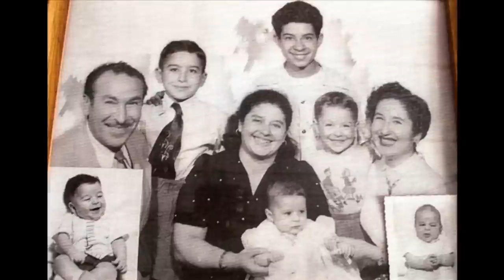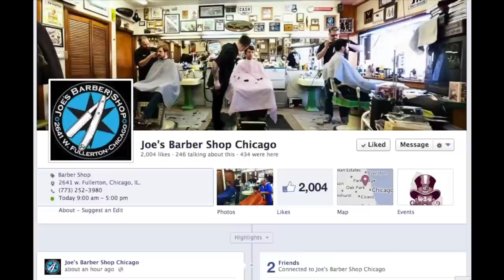Joe's Barbershop Chicago: Shop History...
A short video of the history of the shop, and alittle from each barber on why & how the shop means something special to them. Thanks to shop customer Conner for making this vid for us..